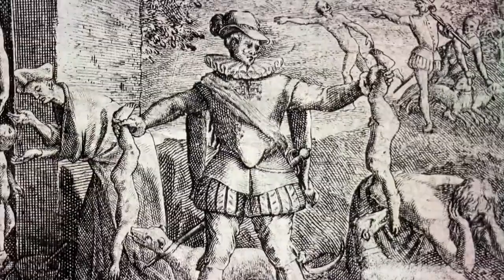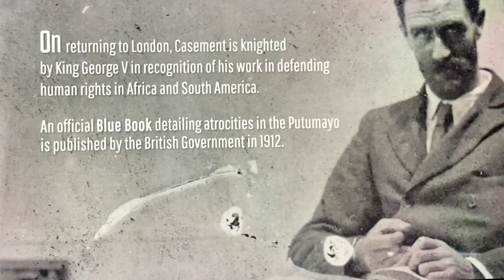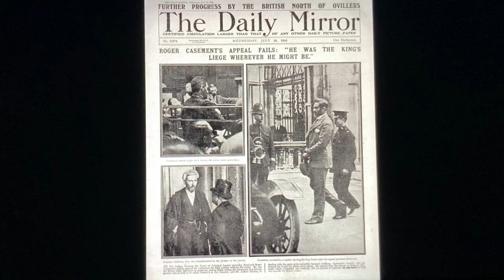Stephen Rea 😍 narrates as Roger Casement Segredos Do Putumayo / Secrets from Putumayo 2020 longclip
Stephen Rea ❤️ narrates as Irish diplomat Roger Casement in the documentary film
*Segredos do Putumayo / Secrets from Putumayo*
 - longer sampler - highlighting Stephen’s amazing voice-artist skills!

(historical footage of Casement at the beginning) from the 2020 feature-length mostly English-language documentary *Segredos do Putumayo / Secrets from Putumayo*

In the early 1900s, diplomat Roger Casement documented, and reported back to London, the inhumane exploitation and genocidal massacres of indigenous tribes in the natural rubber extraction industry on the upper Amazon river delta (Peru, Colombia).

It won 2022 Best Film at the Brazilian APCA AWARDS in Feb-2023! Congratulations!

further reading about the documentary
(mostly in Portuguese but some have translations available):